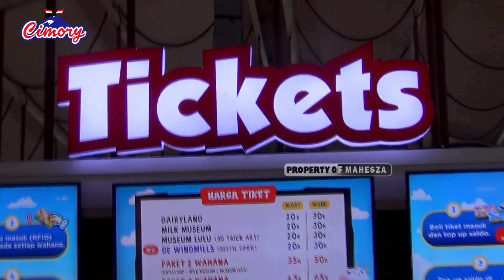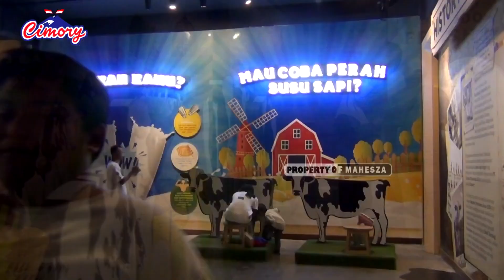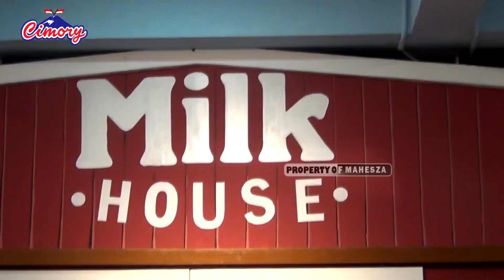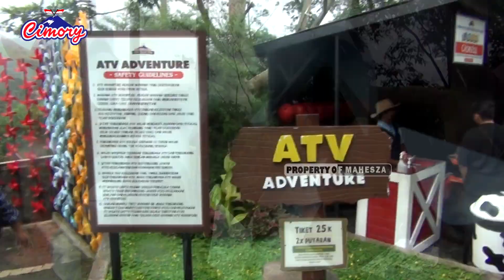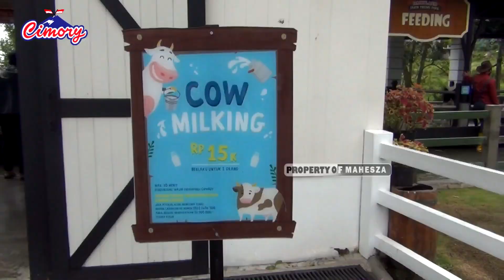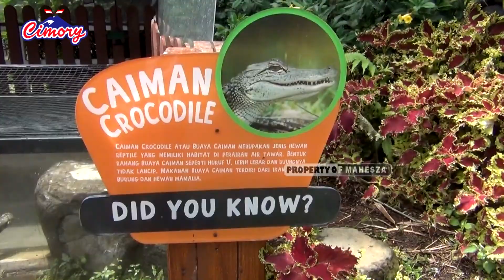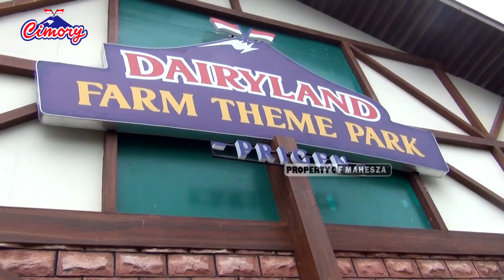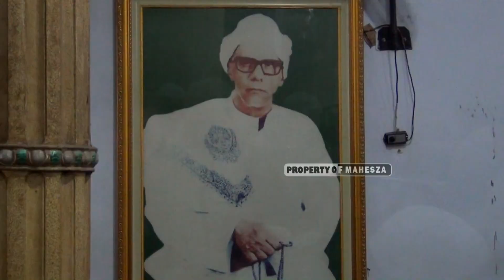WISATA EDUKATIF ke CIMORI DAIRYLAND ke PRIGEN PASURUAN 2023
Cimory Dairyland & Resto atau disebut Wisata Cimory Pringen ini merupakan destinasi wisata baru yang baru dibuka. Dengan adanya tempat wisata ini menjadikan Cimory Pringen tempat wisata favorit semua lapisan masyarakat terbaru di Pringen dan pulau Jawa, khusunya Jawa Timur.